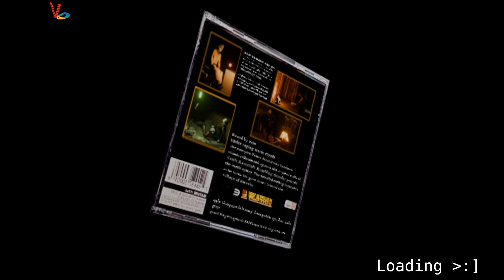Cats, Dragons, Wizards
This is a celebration for a finished Curse Of Strahd DnD campaign that a good friend @silentjudgegaming ( on twitch and youtube) Ran for me and friends. I was Frost Current the ice Druid. this is a thank you to him and the others in the campaign. and a good send off. might tell  the story of the campaign in the in the future